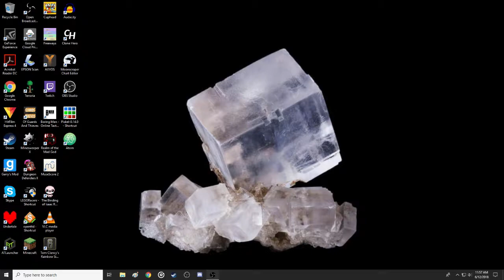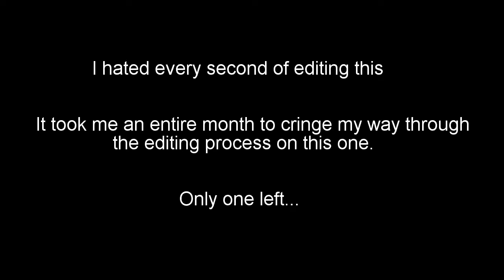Lego Racers Episode 3